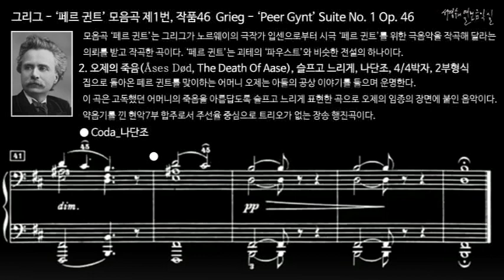그리그 ‘페르 귄트’ 모음곡 제1번, 작품46 제2곡 오제의 죽음 Grieg - ‘Peer Gynt’ Suite No. 1 Op. 46-2. The Death Of Aase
그리그 - ‘페르 귄트’ 모음곡 제1번, 작품46-제2곡 오제의 죽음 Grieg - ‘Peer Gynt’ Suite No. 1 Op. 46-2. Åses Død, The Death Of Aase

모음곡 '페르 귄트'는 그리그가 노르웨이의 극작가 입센으로부터 시극 '페르 귄트'를 위한 극음악을 작곡해 달라는 의뢰를 받고 작곡한 곡이다. '페르 귄트'는 괴테의 '파우스트'와 비슷한 전설의 하나이다.

[줄거리] 주인공 페르 귄트는 공상에 가득차 있는 난폭한 청년이다. 그는 마을의 결혼식장에서 신부를 약탈하기도 하고, 마법의 산을 밤새 헤매기도 한다. 그리고는 순박한 농부의 딸 솔베이그와 함께 오두막집에서 새 생활을 시작한다. 그러나 타고난 방랑벽을 버리지 못하고 고향을 떠나 아라비아, 미국 캘리포니아 등지고 바랑을 계속하면서 큰 부자가 되었으나, 늙어 고국에 돌아오던 중 풍랑을 만나 목숨만 간신히 건지게 된다. 마지막 힘을 다하여 솔베이그는 늙고 지친 페르 귄트를 맞아 준다. 결국 페르 귄트는 솔베이그의 품에 안겨 영원한 잠에 빠져든다. 원래의 극음악은 상당히 큰 규모의 곡이었으나, 그중 8개의 곡을 2개의 모음곡으로 작곡자 자신이 다시 편집한 것이다.

2. 오제의 죽음(Åses Død, The Death Of Aase), 슬프고 느리게(Andante doloros), B minor, 4/4박자, 2부형식_A(aa'a)+B(bb'bb')+코다

집으로 돌아온 페르 귄트를 맞이하는 어머니 오제는 아들의 공상 이야기를 들으며 운명한다. 이 곡은 고독했던 어머니의 죽음을 아름답도록 슬프고 느리게 표현한 곡으로 오제의 임종의 장면에 붙인 음악이다. 약음기를 낀 현악7부 합주로서 주선율 중심으로 트리오가 없는 장송 행진곡이다.